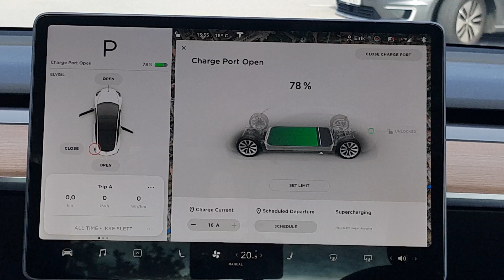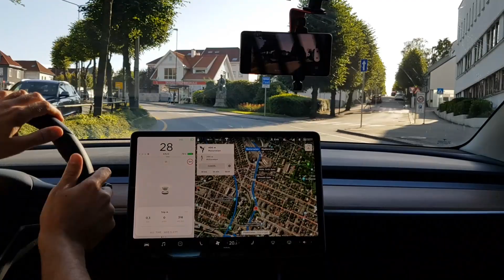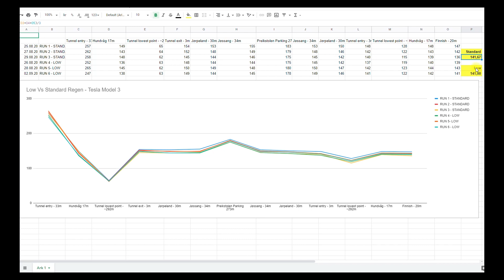Tesla Model 3 - Low or Standard Regen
Should you drive you Tesla Model 3 in Standard or Low regen to achieve the best efficiency?

0:00 - Intro
0:17 - Tesla in Stavanger
0:23 - Charging up
0:28 - Route
0:45 - Ryfast profile
1:07 - The driving
2:36 - The results